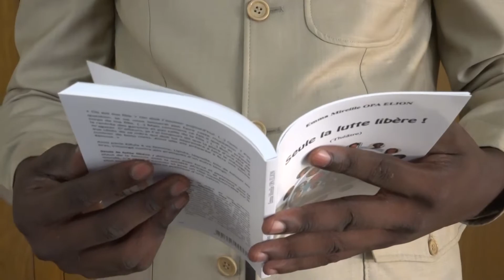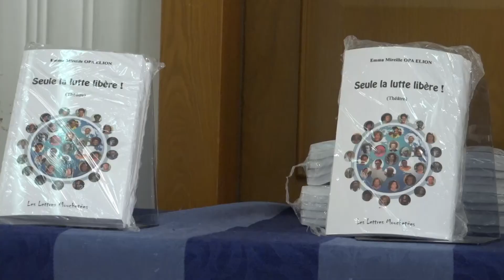Congo : à l'occasion de la journée internationale du livre et du théâtre_Vision4 Brazzaville